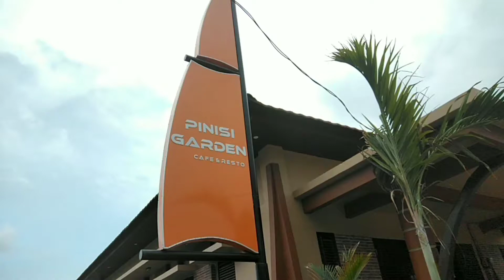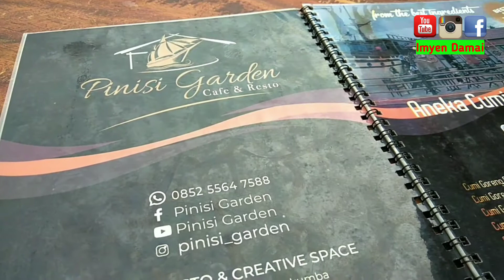PINISI GARDEN Tempat Nongkrong yang sedang hits di Kab. Bulukumba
Sulawesi Selatan Indonesia